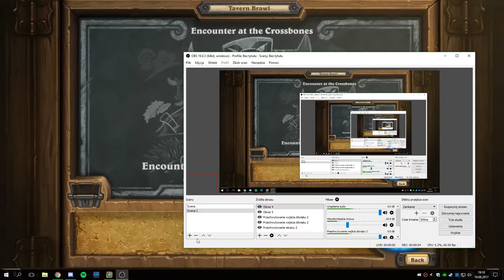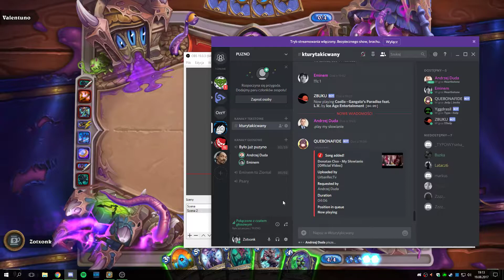Sercekamień z wiktoremlomno odc.1